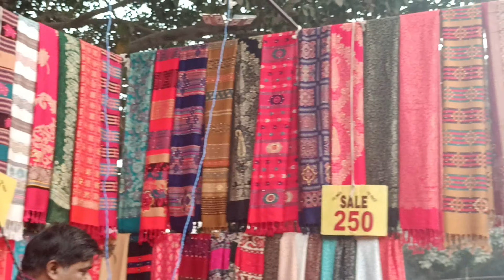sab hue pareshan...?😑